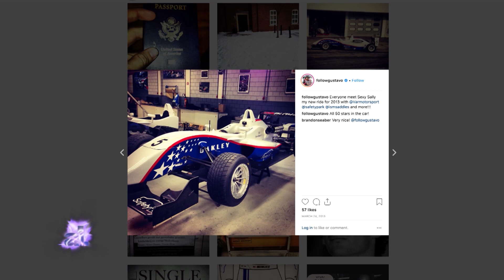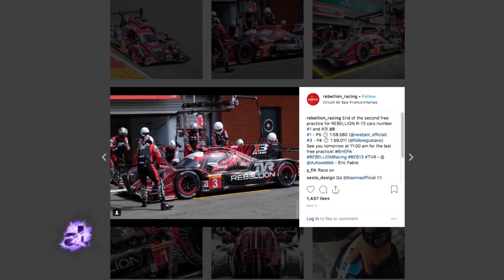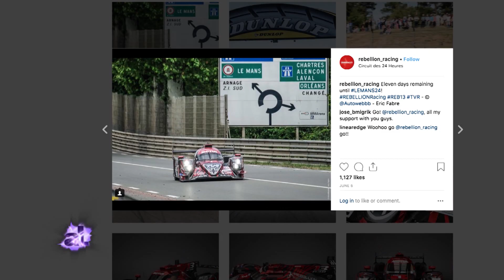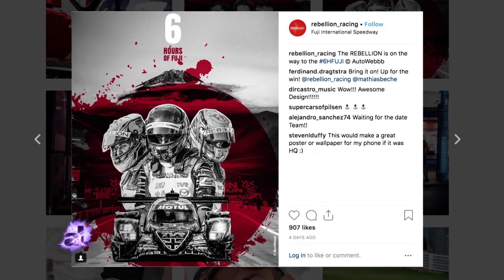Gustavo Menezes revs up the engine | American Latino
Gustavo Menezes has been racing for over 15 years and is one of the brightest talents in International Motorsport. After beginning his career in the U.S. kart scene at just 5 years old, Gustavo was fast-tracked to Europe where he became a factory driver for the famous Italian team, Tonykart. These days, Gustavo graduated into the ever popular Formula Renault class, showing flashes of amazing pace and real potential. And with his sights set on reaching the top level of world motorsports, Gustavo is putting himself against some of the world’s most talented young racers, and beating them all. Fasten your seat, because we’re shifting into high gear right here on American Latino TV.